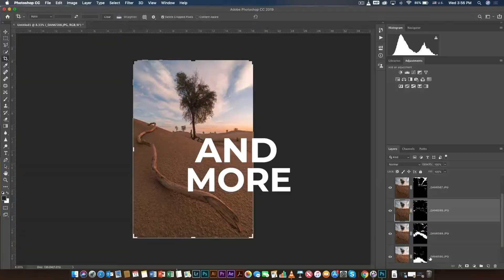CITYSCAPE & ARCHITECTURE PHOTOGRAPHY Cityscape & Architecture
Join Dany Eid’s class and you’ll learn about the best approach to photographing both cityscapes and landscapes in one class.
From gear and exposure to light and post-processing, master the cityscape and landscape photography workflow with the Dany Eid.